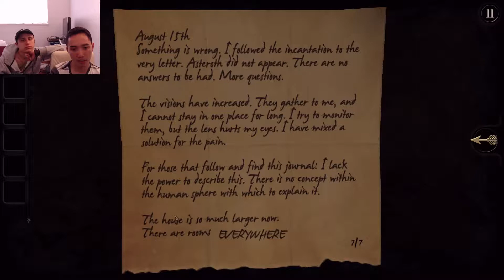Let's Play The Room (Blind) Chapter 4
This game is frustrating but fun.